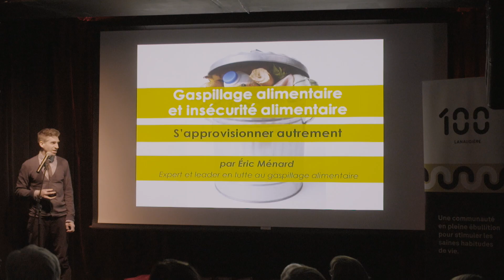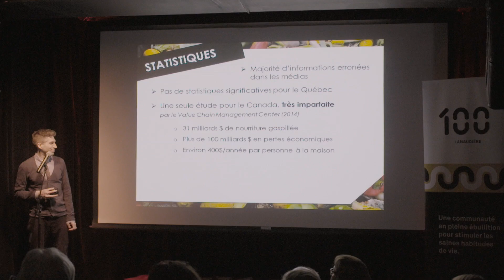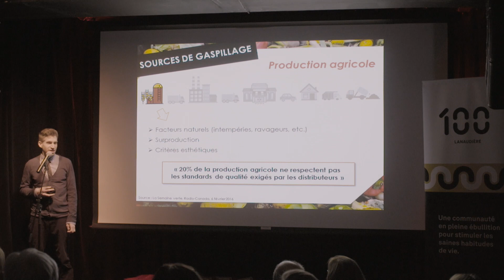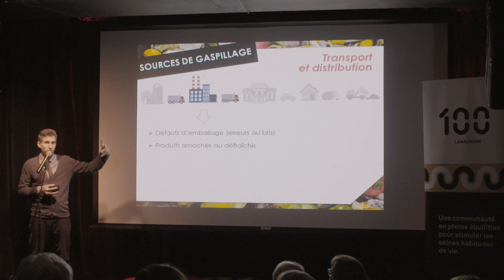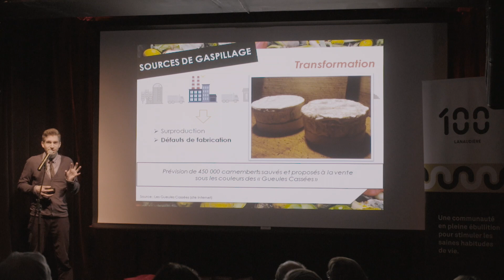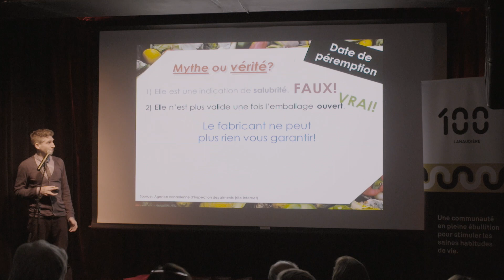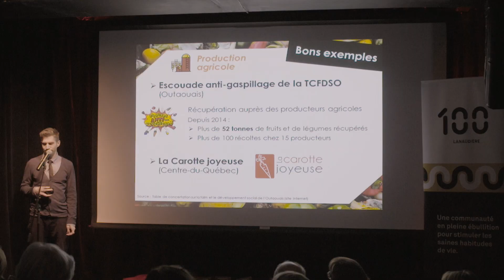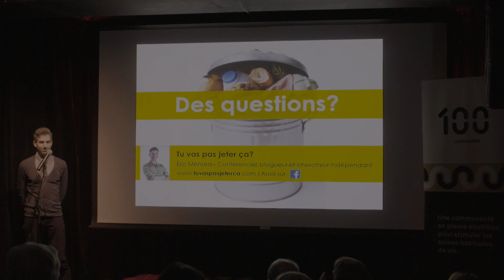Quand le gaspillage alimentaire devient une opportunité d’approvisionnement | Éric Ménard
[Conférence 100° Lanaudière] Éric Ménard, expert et leader en lutte au gaspillage alimentaire, aborde aussi bien les défis que les solutions qui existent pour lutter à la fois contre le gaspillage et l’insécurité alimentaire.